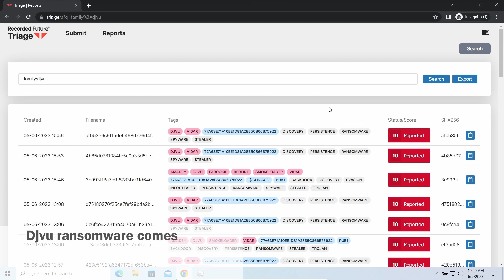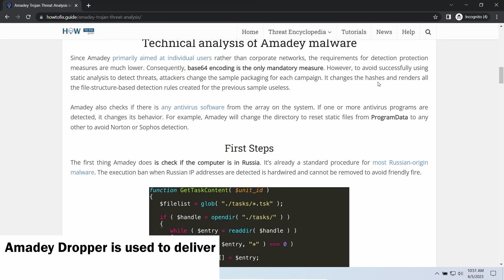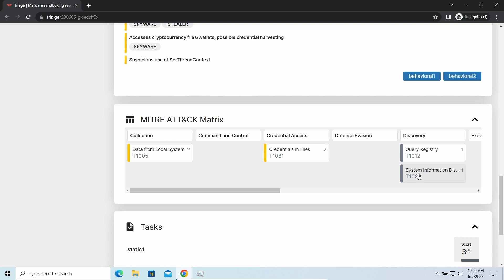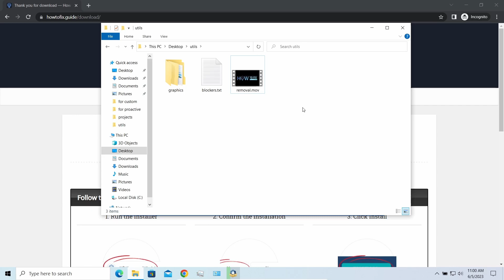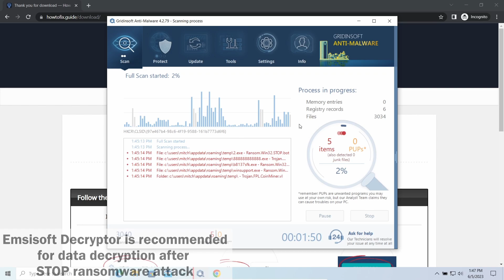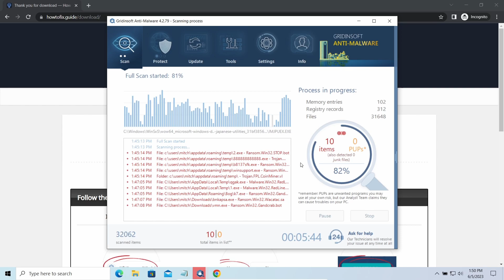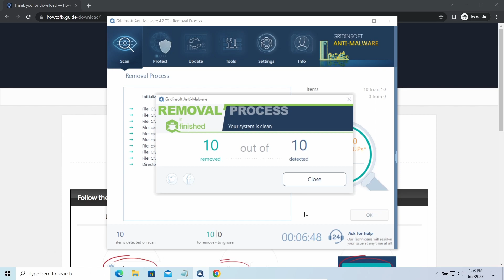PTQW Virus File (.Ptqw) Ransomware Removal & Decrypt .Ptqw Files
0:00 - Intro
0:14 - PTQW Ransomware Explained
0:23 - PTQW Attack Signs
0:47 - Details About Ptqw Virus
2:30 - Step 1: Install GridinSoft Anti-Malware
2:51 - How to Decrypt?
3:56 - STEP TWO: Run Full Scan
4:07 - Online Or Offline Key?
6:00 - Never Pay the Ransom!
6:22 - Scan Complete
6:26 - STEP THREE: Click Clean Now
6:38 - How To Get Files Back?

On HowToFix.Guide, we have been tracking STOP/Djvu ransomware since its appearance back in 2019. That made it possible for us to elaborate the most effective way to remove the threat, as well as all possible ways to recover .ptqw files after the attack.